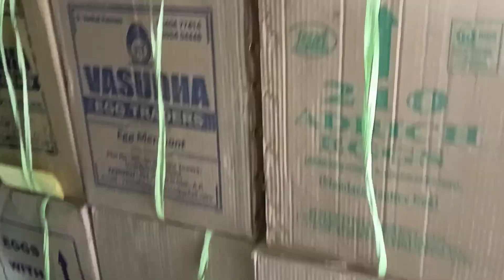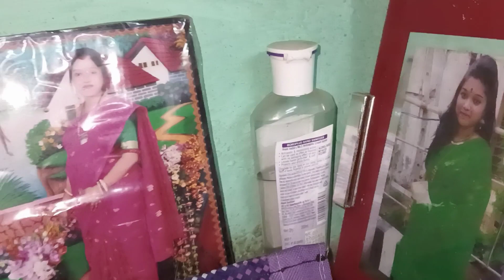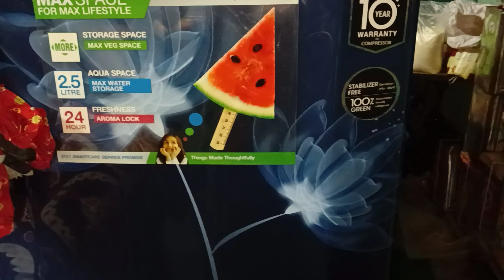বাবার বাড়িটা আজ তোমাদের ঘুরে দেখালাম 🥰☺